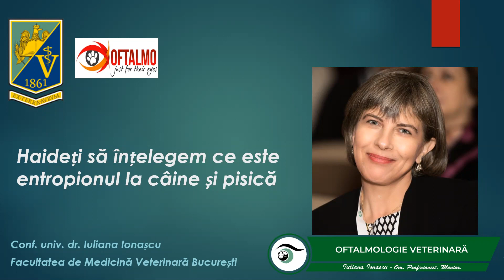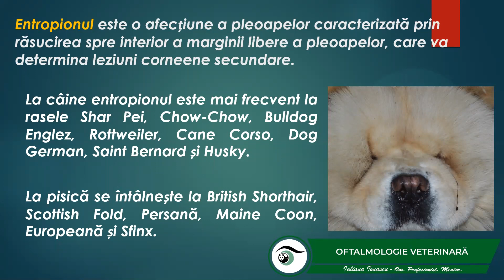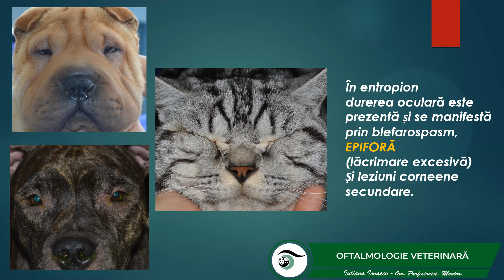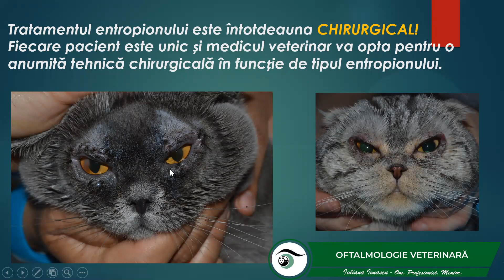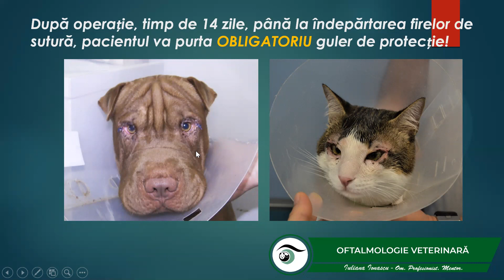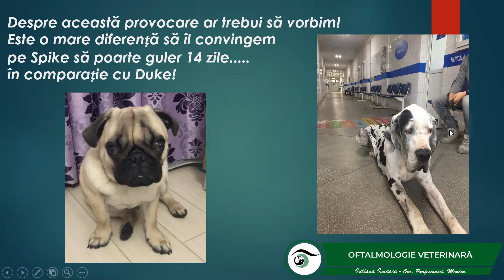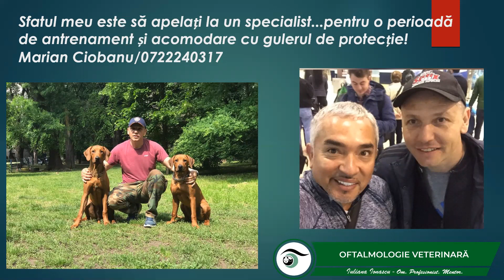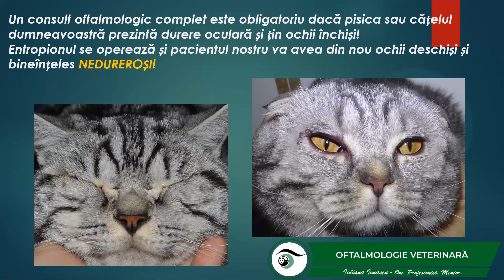Curs 4/2021/Owners De ce cățelul meu ține ochii închiși? Poate fi entropion? Iuliana Ionașcu, FMVB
RO: Entropionul la câine și la pisică este o modificare a marginii libere a pleoapelor care determină secundar ulcere corneene. Aceste leziuni corneene secundare determină durere, epiforă și blefarospasm. Tratamentul este întotdeauna chirurgical. Conferențiar universitar Dr. Iuliana Ionașcu,  Facultatea de Medicina Veterinara din Bucuresti, România.

EN: Entropion in dogs and cats is a change in the free edge of the eyelids that causes secondary corneal ulcers. These secondary corneal ulcers cause pain, epiphora and blepharospasm. The treatment is always surgical. Associate Professor Dr. Iuliana Ionașcu, Faculty of Veterinary Medicine Bucharest, Romania.